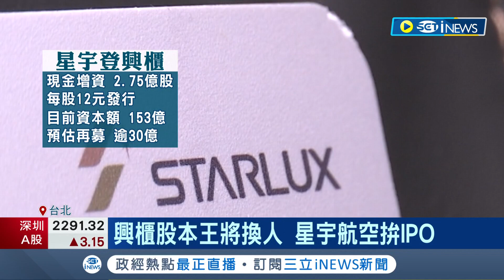星宇航空籌銀彈! 力拚9月興櫃"每股12元" 星宇將成股本最大興櫃公司｜記者 李孟珊 蘇耘寬｜【台灣要聞】20220727｜三立iNEWS